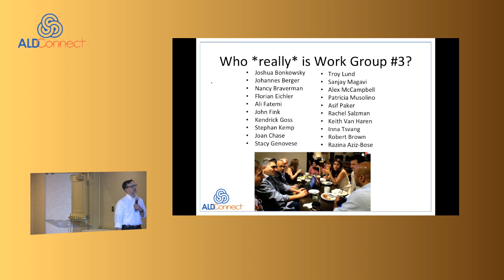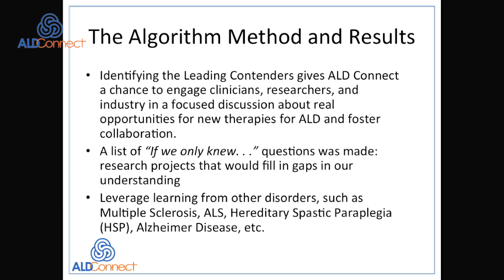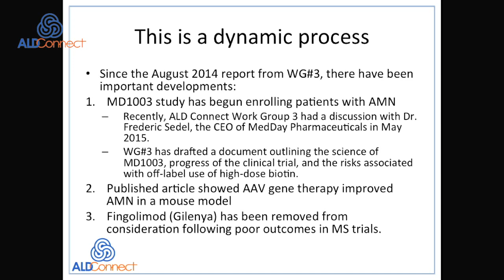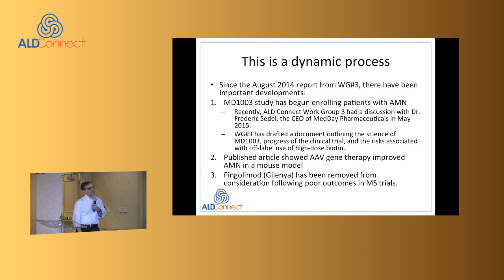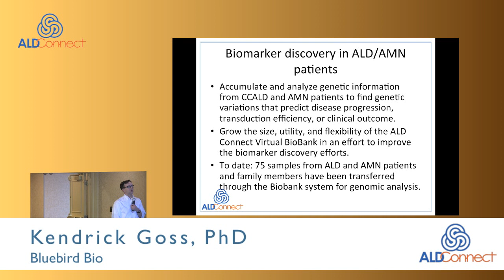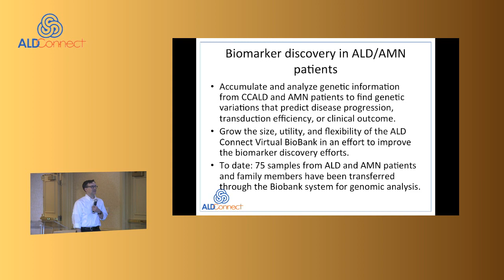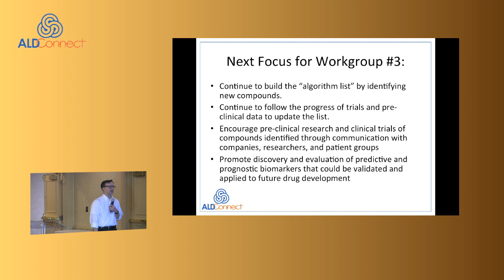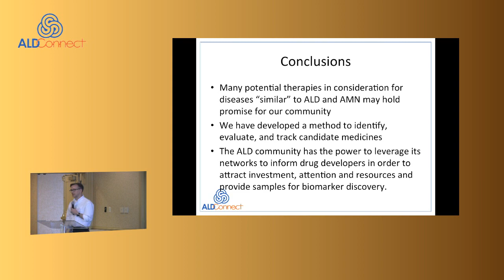WG3: Biomarkers - Goss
Work Group 3: Biomarkers for ALD, Dr. Kendrick Goss